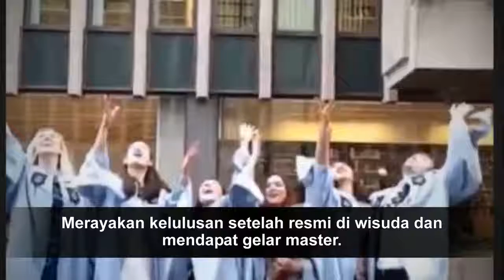Raih gelar master, ini 10 foto keseruan wisuda Tasya Kamila di Amerika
sumber berita : .

Tasya berhasil menyelesaikan studi pendidikan S2 di Columbia University, New York, Amerika Serikat. Sumber .

kumpulan video berita hot artis, gosip artis indonesia, gosip artis terkini, music, awards, lifestyle, even, dan film artis top indonesia. TERIMAKASIH TELAH .